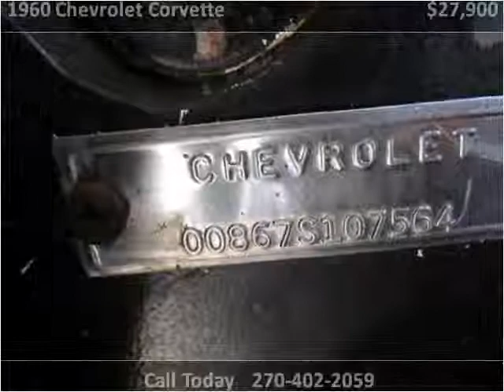1960 Chevrolet Corvette Used Cars Richmond KY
This 1960 Chevrolet Corvette is available from Mike and Mike Corvettes.